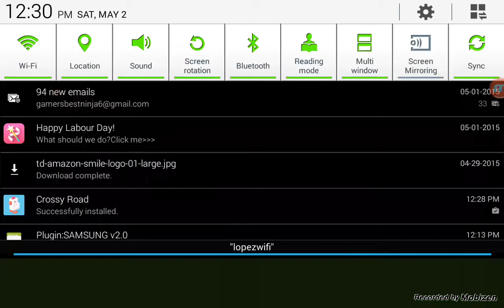Pwoor Kitty! -Crossy Road (I show my voice!)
I am starting to speak better! So I decided to upload a video with my voice!!! (I am also spelling better!)
What do you want me to play tommorow? Post your answer in the comments!

Download Crossy Road in your App Store!

I recorded with Mobizen. Works with Android!!!